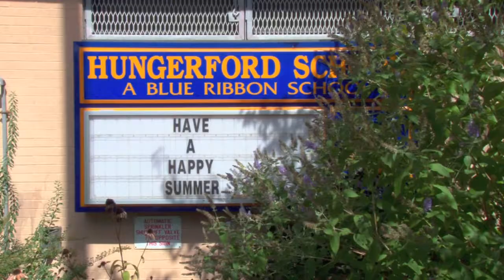The Richard H. Hungerford School